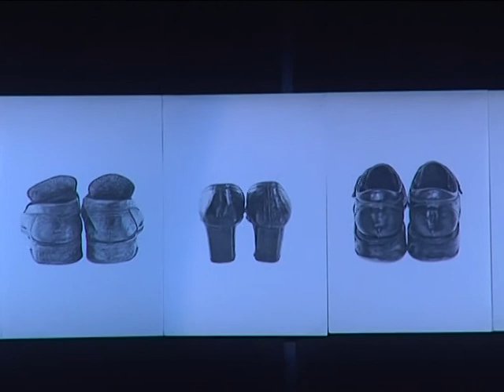Rockaby-Samuel Beckett (part 2 of 2)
Samuel Beckett's shorter plays
Breath
A piece of Monologue
Rockaby, in one performance
Directed by: Stavros Tsakiris